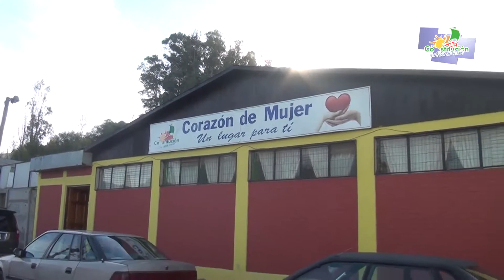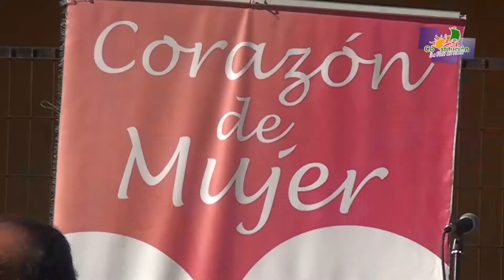INAUGURACIÓN NUEVAS DEPENDENCIAS CORAZÓN DE MUJER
Con emotivas y sinceras palabras por parte de autoridades, monitoras y beneficiadas, se inauguraron las nuevas dependencias de Corazón de Mujer. Un centro comunitario, que gracias al trabajo del municipio y de sus integrantes, empezó a cumplir sus tan esperadas funciones durante el presente año.